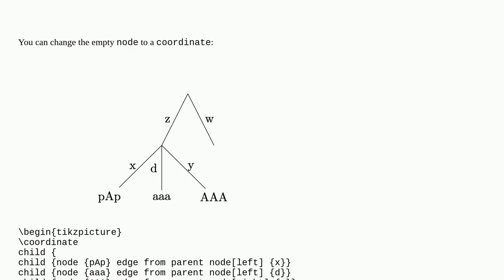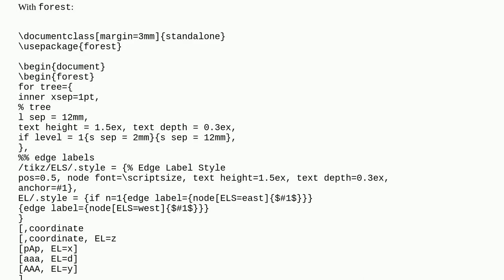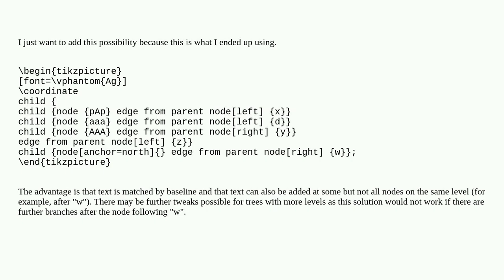Tikz: how to attach labels to edges in trees where some nodes are missing?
A special thanks goes out to the community

  tikz-trees edge tikz-positioning tikz-node tikz-pgf